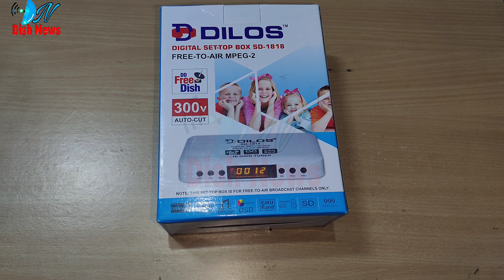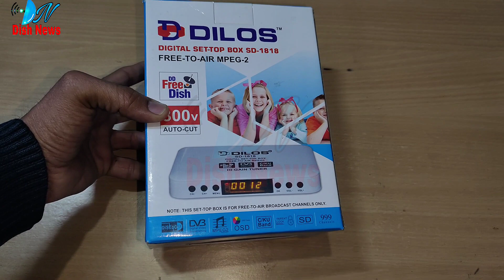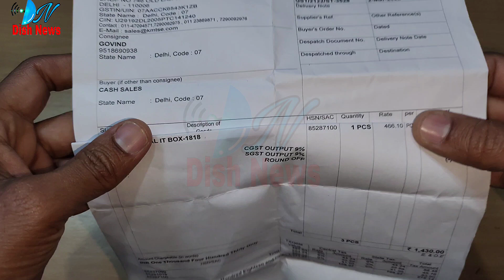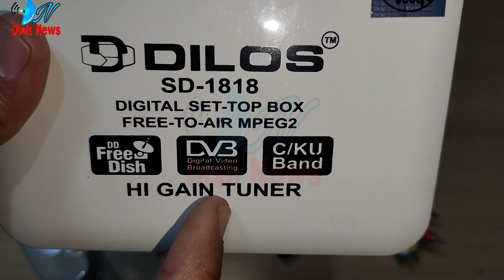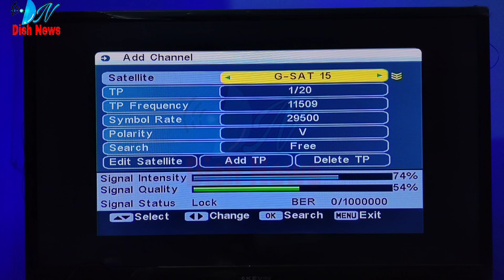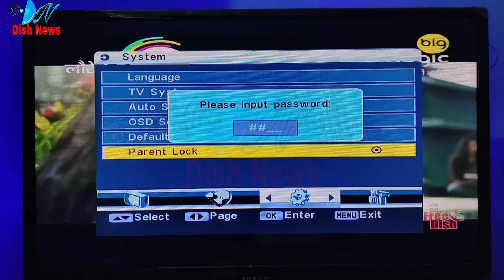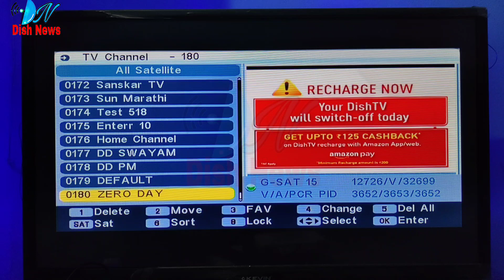DD FREE DISH BEST BOX FOR MPEG2 USERS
👉Buy Hellobox 8

DD FREE DISH CUSTOMER CARE NUMBER

👉 DD FREE DISH APPLICATION Search in Google Play Store
👉free dish information and updates

👉Purchase Black inverto LNB

gsat30 satellite
dish news
dishnews
news dish
free ku band satellite
free dish mpeg4 box
best free to air set top box
2021 best free hd box